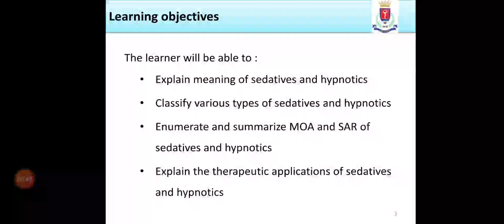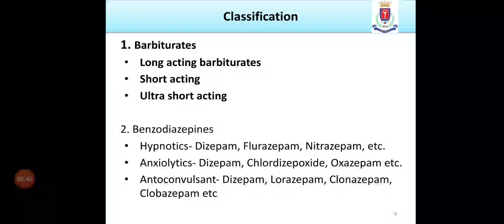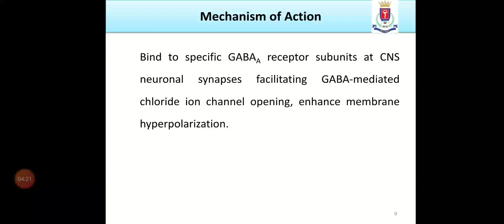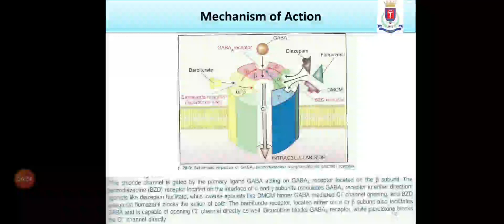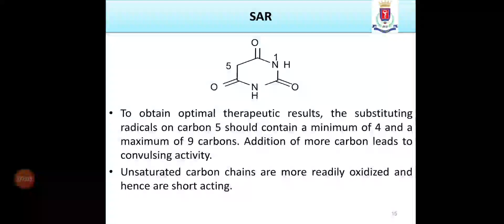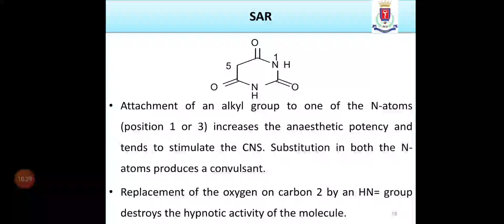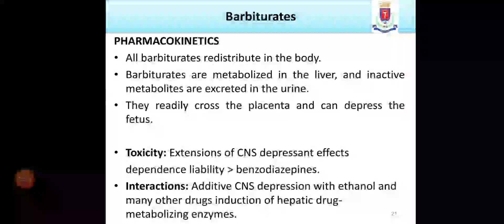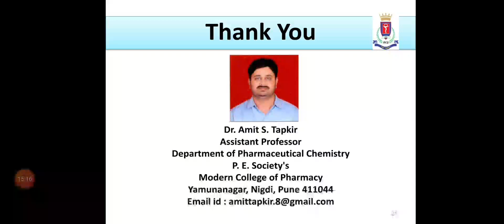Sedatives and Hypnotics Part I by Dr Amit S Tapkir